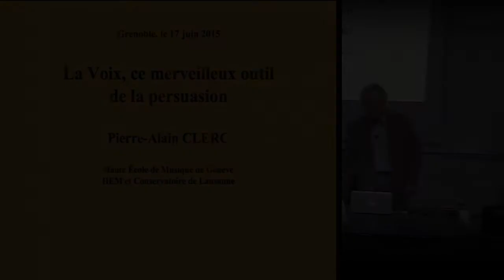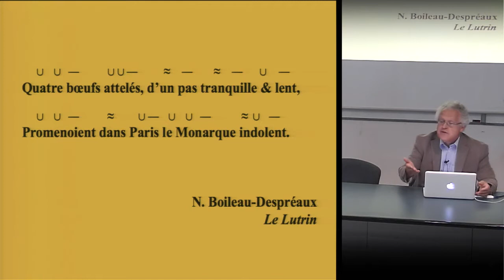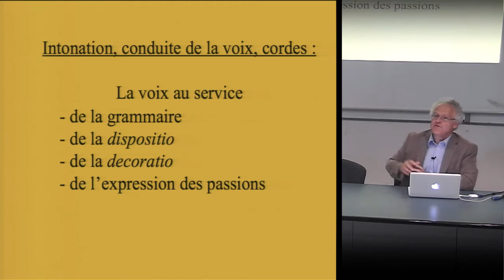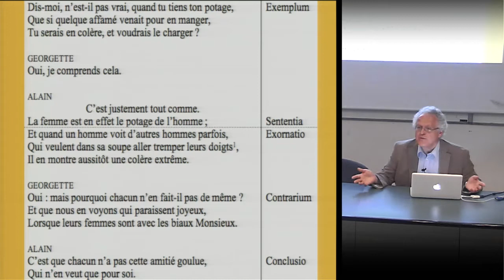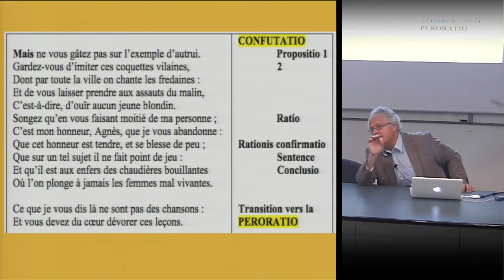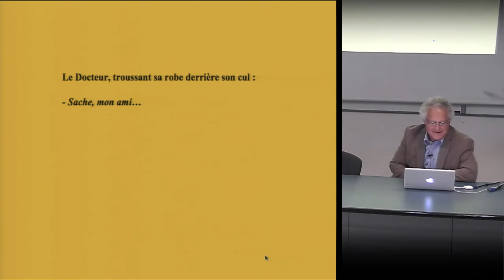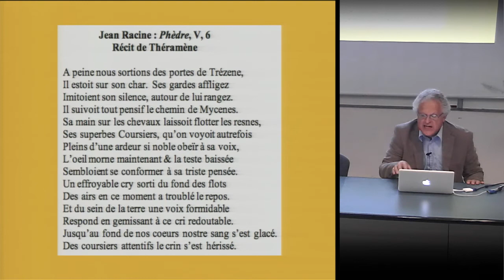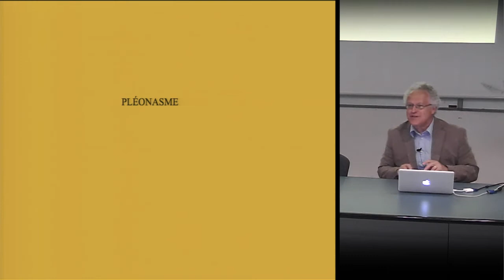Voix et rhétorique par Pierre-Alain Clerc [ASV3.7]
Atelier Sciences et Voix sur le thème de la rhétorique ou la voix comme outil de persuasion, animé par Pierre-Alain Clerc, organiste, musicien et comédien à Lausanne.
Mercredi 17 Juin 2015 à Grenoble.
Depuis vingt-six siècles, la technique de la rhétorique, grecque puis latine, modèle profondément la pensée de l’Occident. C'est l'art de la persuasion. Il s’agit d’inventer un discours en puisant dans le réservoir des précieux lieux communs, de le disposer en un plan bien raisonné, d'en élaborer la formulation dans une parfaite logique, dans un beau style, dans un rythme agréable, et de le décorer par l’agrément de mille figures. Le discours, une fois écrit, est livré à la mémoire de l’orateur, du prédicateur, de l'avocat, du comédien, qui doit finalement convaincre par la grâce de son action, où celui qui parle doit maîtriser tant sa voix que son corps, pour exprimer une pensée audible et visible.

La voix prononce, articule, traduit la construction grammaticale, fait saisir par ses fluctuations la construction périodique, met en valeur la structure globale du discours, sculpte les figures qui l'embellissent, et s'habille de passions qui touchent au coeur. Véritable médium entre l’œuvre et l’auditeur, l'orateur est parfois traversé par le spiritus fantasticus.